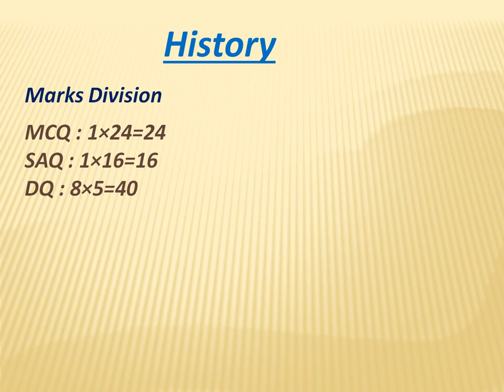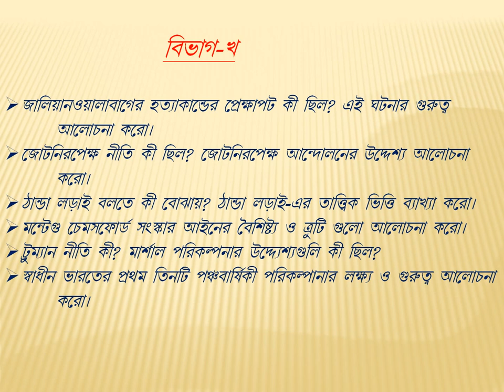HS History Suggestion 2021 | Class 12 history suggestion 2021 | Class xii history suggestion 2021